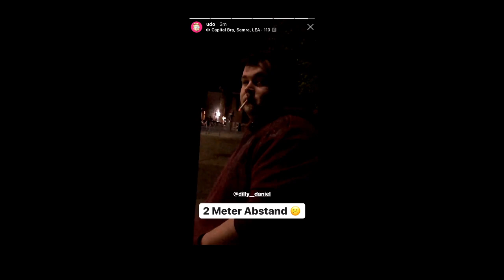Wenn OMA wieder Video´s FAKED und EISTEE Vorrat auf ewig 😉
Vielen Dank für 42 Abo´s :)